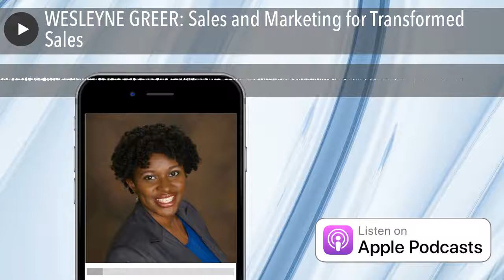WESLEYNE GREER: Sales and Marketing for Transformed Sales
Having managed multi-million dollar teams, Wesleyne Greer marries her love for sales and her passion for coaching at Transformed Sales. She has a strong track record for driving revenue through sales, marketing, and ongoing customer support. This has earned her numerous accolades, including multiple “sales team of the year” and “sales excellence” awards.

Through her process, she empowers, coaches, and transforms underperforming sales managers into confident sales leaders. She understands that sales leadership requires both coaching to develop leadership skills and outside the box strategies to ensure everyone on the team becomes a sales superstar with a singular focus for her clients—more repeatable sales.

Wesleyne Greer and her team at Transformed Sales offers sales leaders the skills to create high-performing teams. Her sales leadership coaching system offers coaching strategies that improve sales team performance, mentors developing sellers, and offers ongoing best-practice reinforcement. Wesleyne and her team help sales leaders lead and develop teams that excel in the industry to cultivate long-term, mutually beneficial business relationships.

In addition, Transformed Sales management training improves sales leaders’ capability of holding productive conversations with internal sales team members, which creates a collaborative, dynamic environment in which sellers feel supported. In improving coaching efficiency with internal sales team players and leveraging cutting-edge sales technology, Transformed Sales helps businesses develop and build the culture needed to generate high-performing teams.